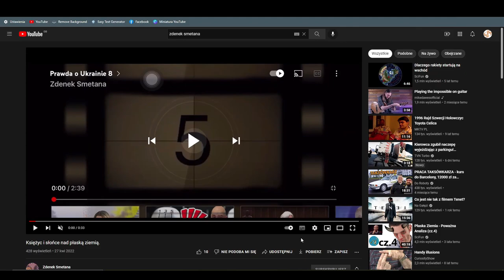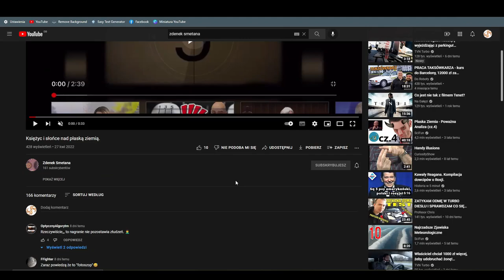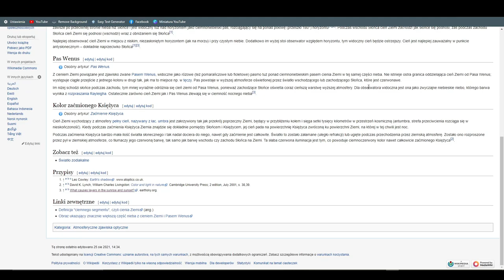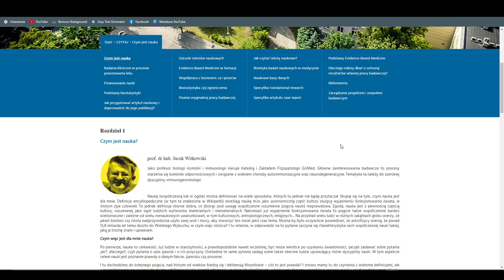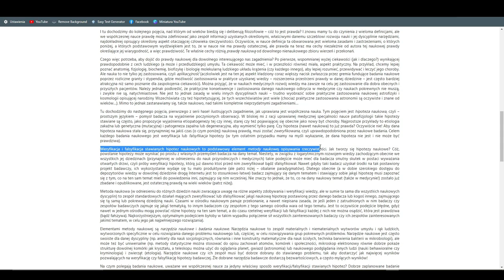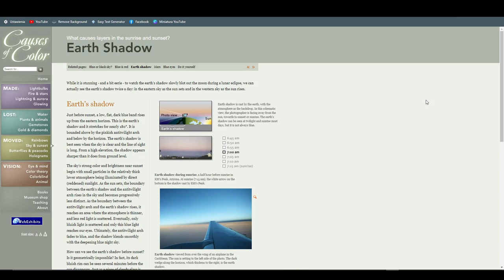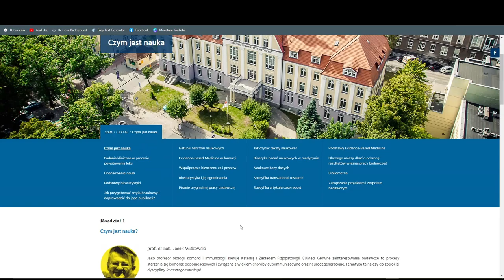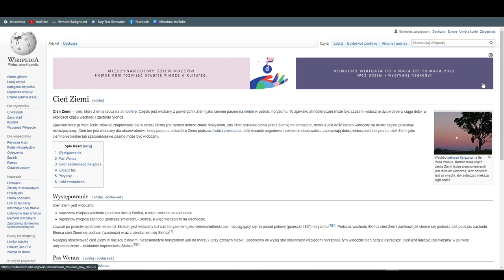"Cień Ziemi W Atmosferze"🥱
REAKTYWACJA!